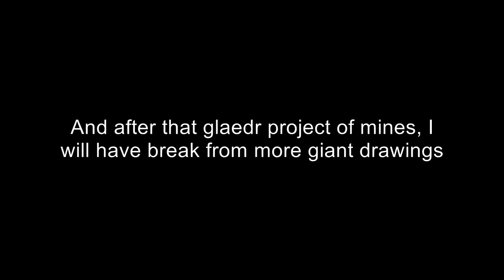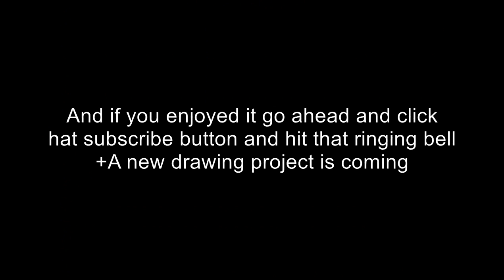terror bird speeddraw!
this terror bird's genus is unclear but some hypothesis have been that it is a brontornis, one of the largest and most powerful of all terror birds